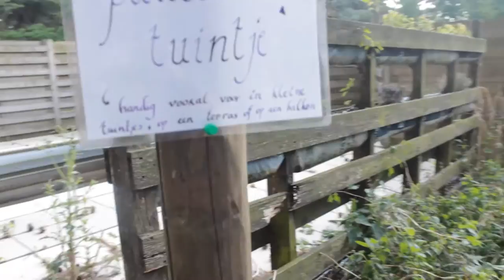In de tuin van Akindo VZW vind je ook een Pallet tuintje! Pallet tuintje?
In de tuin van Akindo VZW vind je ook een Pallet tuintje! Pallet tuintje?Senne legt het even uit.